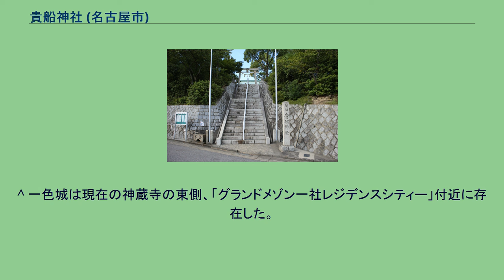貴船神社 (名古屋市)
貴船神社（きふねじんじゃ）は、愛知県名古屋市名東区一社3丁目14番地に存在する神社。
法人格の名称は宗教法人貴船社（法人番号：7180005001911）。
「貴舩神社」「貴船社」という表記も用いられる。
この項目では、名古屋市名東区一社3丁目に存在する貴船神社について解説する。
同じく名古屋市名東区内の貴船に存在する貴船神社や、かつて名東区上社に存在した貴船神社とは異なる。
名古屋市名東区内には現在「貴船神社」という名称の神社が本項目を含めて2つ存在する。
一方は、本項目で解説する名東区一社に存在する「貴船神社」で、他方は名東区貴船に存在する「貴船社」である。
なお一社に存在するものを「貴船神社」、貴船に存在するものを「貴船社」と表記されるが、正式にはどちらも「貴船社」である。
かつては、上社村（現在の名東区上社）にも貴船神社があったが、1909年に日吉神社に合祀された。
本項目で解説する貴船神社の東側には神蔵寺が併設されている。
この周辺の地域（上社村、下社村、一色村の3村）では「矢白の伝説」という伝説が伝わっており、それに由来する「矢白神社」が現在の貴船、一社、上社にある「貴船神社」の前身とされる。
境内には、区画整理により現在の打越交差点付近に「開墾記念碑」と共に祀られていた「金比羅宮」が移設されている。
前述の通り、この周辺（上社村、下社村、一色村のこと。以下、社村と呼ぶ。）にある貴船神社の前身は「矢白の伝説」による「矢白神社」と言われ、社村の守り神として祀られていた。
その後、社村が一色村、上社村、下社村の3村に別れた際に「矢白神社」も3つに分けられたとされ、それらが後に現在の名東区に複数存在する「貴船神社」となったと考えられる。
本項目で解説している貴船神社の周辺は社村のうち「一色村」（「いっしきむら」、「いしきむら」とも）であり、一色村の貴船神社は3村に創建された神社のうち最も新しいと考えられる。
現在の貴船神社に併設されている神蔵寺の東側には一色城建てられていたように16世紀には柴田勝重や柴田勝家の勢力の下にあった。
※ 「一色村」「下社村」「上社村」に関しては名東区#歴史の項目を参照。
1670年代前半に貴船神社は創建されたと考えられるが、創建された年代を明確には特定できない。
「猪高村誌」によると「柴田勝家の領地の川には橋がなく、勝家の定めによって造られたられた舟橋で通行していた。舟橋というのは、川に舟を並べて繋ぎ、その上に板を渡した仮の橋を言う。その貴い舟を神の名にしたというのが、貴船の名の由来」と紹介されている。
基本的に無人の神社だが、月例祭の有る毎月1日と15日は午前10時頃まで社務所が開かれる。
^ 「猪高村誌」は、貴船神社の祭神を「高靇神」とし ているが、「（大正7年版）猪高村誌」は「祭神罔象」としている。
なお1952年の宗教法人設立の際の規則承認申請書には祭神を「罔象女神」として届け出ている 。
^ a b 「ヤマトタケルの父親である景行天皇の時代に武内宿禰がこの辺りに立ち寄った。そのとき水不足で作物が育たずに困っていた村を見た武内宿禰は白鷹の羽で作った矢を村人に与え、水の神である罔象女神を祀るように言った。村人がそれに従ったところ雨が降り水不足は解消された。白い羽の矢を祀った社は矢白社（やしろしゃ）と呼ばれるようになり、後に矢白（やしろ）から社（やしろ）に転じ、矢白社を境に北を上社、南を下社というようになった。」という伝説。
^ a b c 「矢白神社」というものが実際に存在していたかどうかや、どこに存在していたかなどは不明である。
^ 前述の通り、上社村に存在した貴船神社は日吉神社に合祀された。
^ そのうち下社村に1662年に創建されたのが現在の名東区貴船に存在する「貴船社」、上社村に創建されたのが日吉神社と合祀された「貴船神社」。
本項目で解説しているのはそのうち、一色村に創建された「貴船神社」である。
^ 一色城は現在の神蔵寺の東側、「グランドメゾン一社レジデンスシティー」付近に存在した。
なお一色城跡の石碑が神蔵寺境内にある。